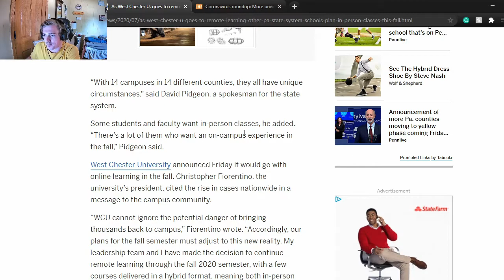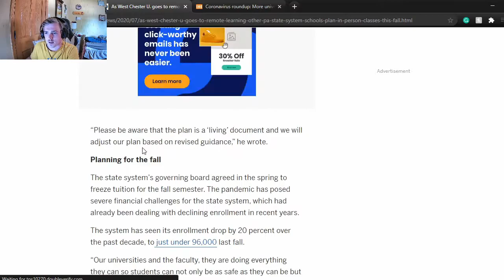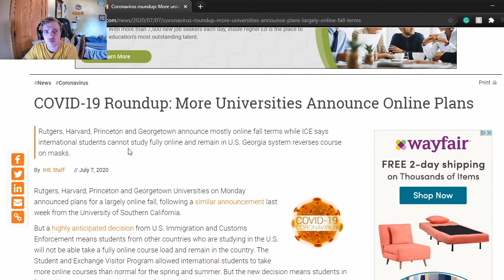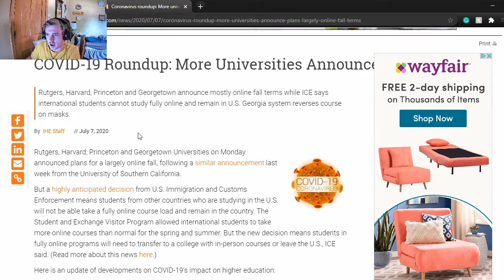Online Classes are Inevitable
In today's video, we step away from sports and discuss more serious matters in the current world. In due time, all universities in the U.S. will be fully online.